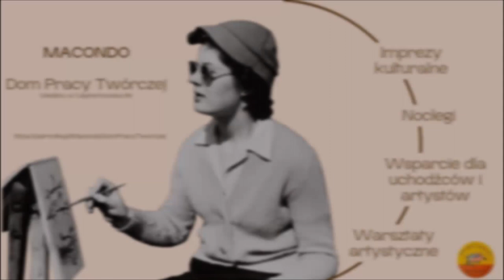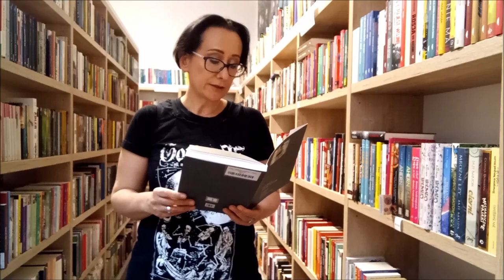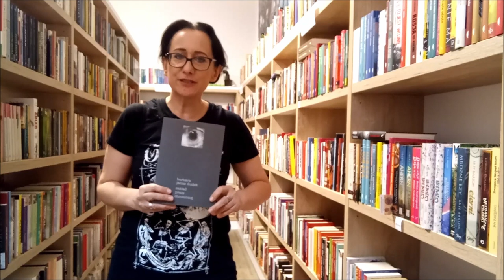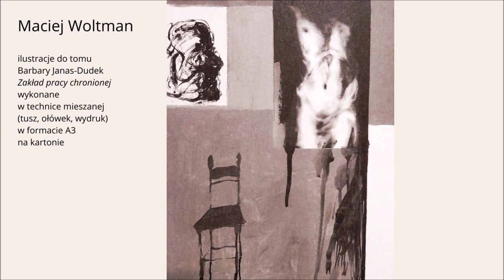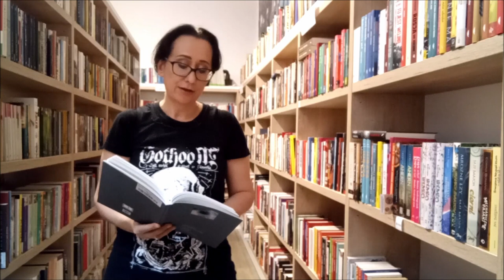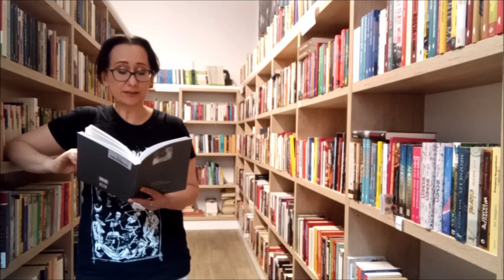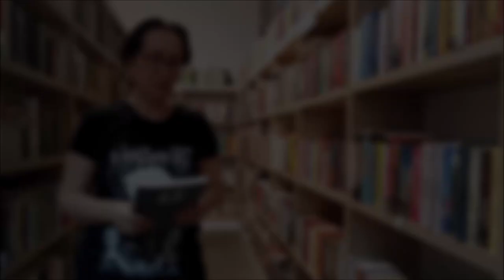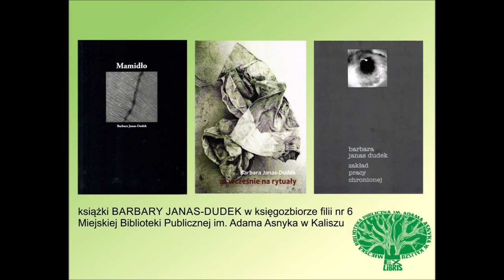#41 Krótka piłka: Barbara Janas-Dudek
W dzisiejszym odcinku: tom „Zakład pracy chronionej” Barbary Janas-Dudek
Wydawnictwo:
Zaułek Wydawniczy Pomyłka

Zdjęcia autorki: profil na FB

00:12:47 Barbara Janas-Dudek, fragment spektaklu (Scena 3 Stanowisko Kontroli Jakości – Zakład Psychiatryczny)

00:16:57 Barbara Janas-Dudek, fragment spektaklu (Scena 4 Stanowisko Wyrobów Gotowych – Urzeczowienie)

00:09:36 Barbara Janas-Dudek o „Zakładzie pracy chronionej” po 10 latach

„Zakład pracy chronionej” – monodram BJ-D w wykonaniu autorki i Jacka Dudka podczas II Ogólnopolskiego Festiwalu Poetyckiego im. Wandy Karczewskiej w Kaliszu 2012: